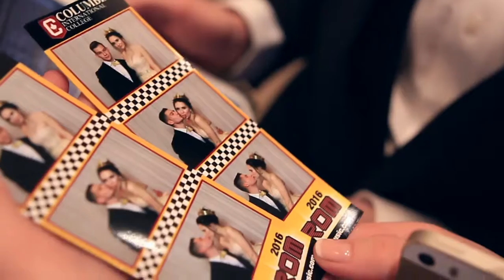Prom - A Big Night to Remember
Donning fancy dresses and elegant suits, Columbia International College students radiated with smiles and excitement as they entered the Grand Olympia Banquet Hall for Prom 2016.

Students enjoyed a five course meal, followed by a night of dancing and the crowning of Prom Queen and King!